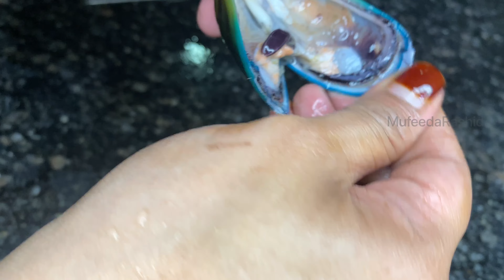ഉമ്മാന്റെ സ്‌പെഷ്യൽ 🦀ഞണ്ട് റോസ്സ്റ്റും കല്ലുമ്മക്കായയും🫠👌ഇത് കണ്ടിട്ടില്ലങ്കിൽ തീരാ നഷ്ട്ടം 🥵